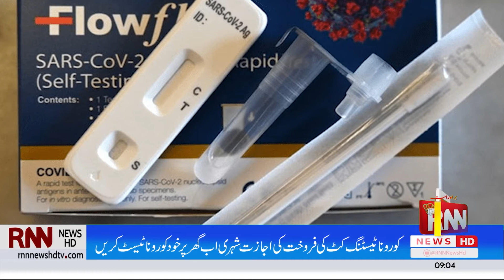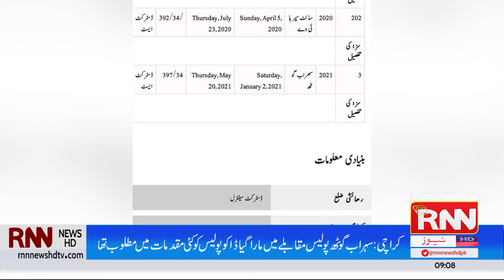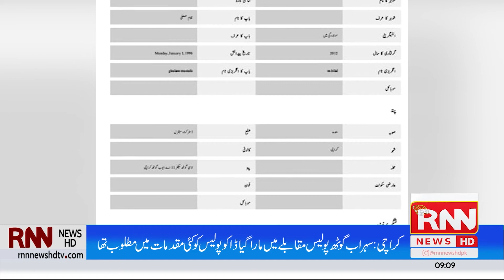RNN News HD Headlines | 9PM | 2nd February 2022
RNN News HD Headlines | 2nd February 2022 |